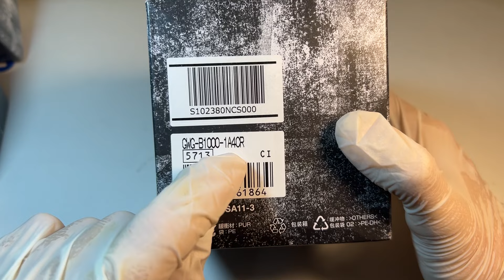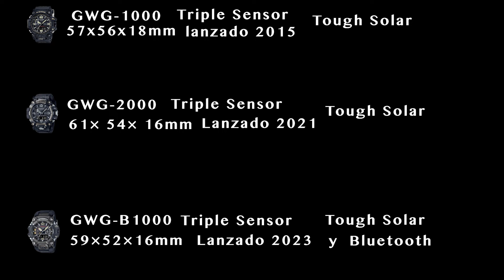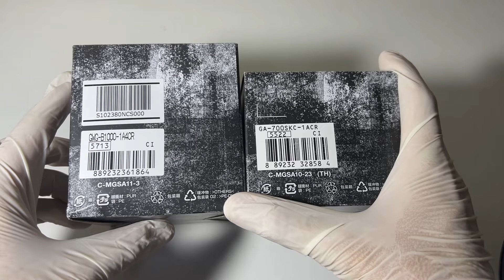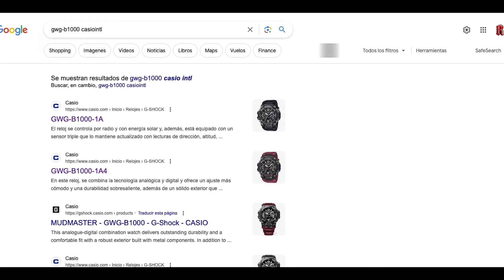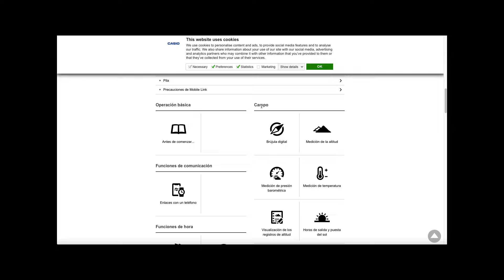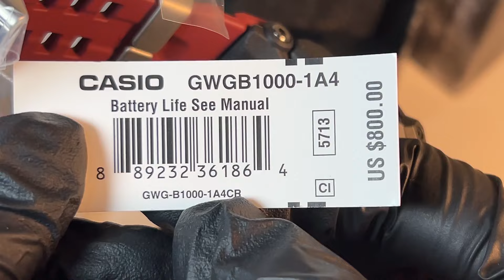Grand Mudmaster GWG-B1000 Revision y Comparaciones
GWG-B1000 Vs GWG-1000
GWG-B1000 Mudmaster Bluetooth Tough Solar
Codigo del Manual 5713

00:00 Introduccion
01:04 Historia de Mudmaster
01:46 Como Están Construidos
02:48 Diferencias de Cajas de Cartón
03:11 Con lo que viene el GWG-B1000
03:34 Como Descargar el Manual
04:33 Unboxing
04:57 Codigos de Correa y Hebilla
05:12 Primeras Impresiones
06:23 Utilización de los Botones
07:48 El Diferencial Analogico
08:24 Utilización de la Brújula
09:46 Estructuras Físicas
11:47 El Por qué el bisel es ligeramente mas pequeño.
12:39 La Corona y Comparación con otros Mudmaster
13:49 Comparación de Tapas de Atras
14:22 La Etiqueta y Precio
14:45 Fosforescencia y Luz
15:11 Puesto en la Muñeca